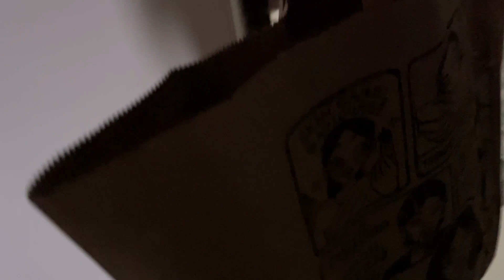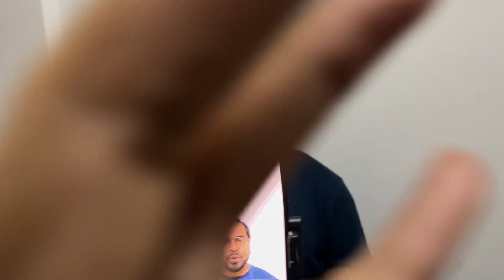Vlog - Reel Aise Shoot Hoti Hai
Welcome to the world of Akhil & Raksha. Here, we are sharing piece of lives and hope you would be entertained.

अखिल और रक्षा की दुनिया में आपका स्वागत है। यहां, हम जीवन के अंश साझा कर रहे हैं और आशा करते हैं कि आपका मनोरंजन किया जाएगा।